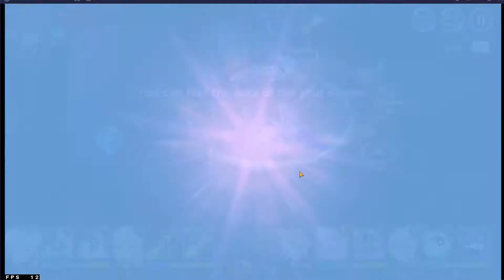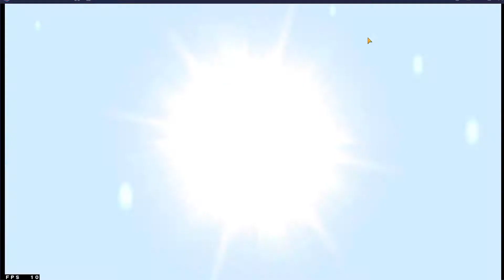Grandchase Dimensional Chaser Event Infinite Temple Guide l グランドチェイス - 次元の追跡者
Just a useless guide for the Infinite Temple event uwu

0:01 - 0:35  Intro
0:36 Line up
1:06 Ronan Persona
2:45 Lapis Persona
3:47 Serdin Persona
4:56 Elesis Persona
6:08 Lire Persona